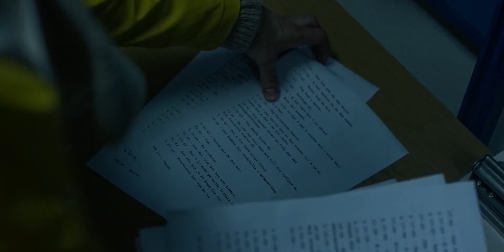Остров теней - Русский трейлер (HD)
Начинающий метеоролог Дэвид попадает на необитаемый остров в Баренцевом море, где хранится секрет смерти его отца. Странные огни, радиопомехи и тайник в пещере намекают на то, что на острове он не один. И когда из неработающего радио раздается таинственный женский голос, Дэвиду кажется, что разгадка близка, но остров хранит куда более страшные тайны.

Страна: Швеция
Жанр: триллер
Режиссер: Йохан Сторм
Актеры: Ханне Матисен Хага, Магнус Росманн, Андерз Эйде, Максим Лапицкий, Тео Деллбэк, Йохан Л. Хайнстедт, Микаэль Альмквист, Малин Карлссон Стоби, Джоэль Валлон, Amanda Bornhall